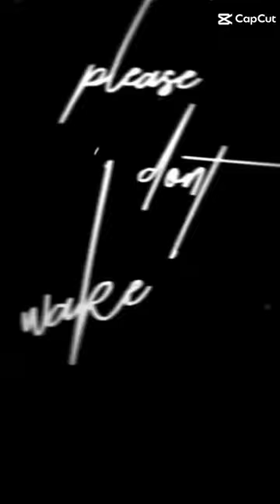please don't wake me know